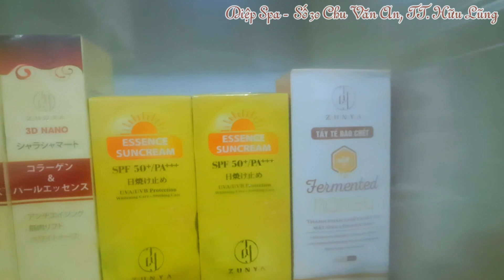Review nhanh Diệp Spa - cơ sở chăm sóc đẹp tại TT Hữu Lũng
Khai trương Diệp Spa - cơ sở chăm sóc sắc đẹp, trị nám, trị mụn, mini tattoo, làm tóc, nail... cho các chị em tại địa chỉ số 30 Đường Chu Văn An, TT Hữu Lũng. Clip review nhanh do bạn Hoàng Nam gửi về.
Xem thêm:
☑️ Youtube.com/@MatTroiXuLang
☑️ Facebook.com/MatTroiXuLang
☑️ Tiktok.com/@MatTroiXuLang.com

🌈 Mặt Trời Xứ Lạng - Một nét Văn hóa Xứ Lạng
Kênh Mặt Trời Xứ Lạng do những người con quê hương Hữu Lũng, Lạng Sơn xây dựng nên với mục đích giới thiệu, trải nghiệm, khám phá và lan tỏa những vẻ đẹp của Hữu Lũng nói riêng và miền Xứ Lạng nói chung đến mọi người. Nằm ở phía Đông Bắc nơi địa đầu của Tổ quốc, Xứ Lạng là nơi có nhiều cảnh quan thiên nhiên tươi đẹp với những nét văn hóa về ẩm thực, đời sống phong phú, đa dạng và vô cùng độc đáo.

Quá trình sản xuất nội dung không tránh khỏi những thiếu sót, rất mong quý khán thính giả chia sẻ và phản hồi lại để Nhóm được biết và rút kinh nghiệm, qua đó sẽ ngày càng hoàn thiện nội dung hơn nữa phục vụ cộng đồng.
© Copyright by HuuLungNetwork ☞ Do not Reup